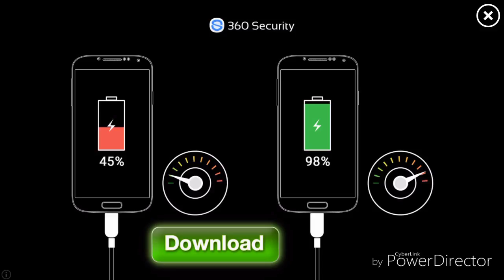Geamotory dash #2 finally!!!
Heyya guys! Today i am playing geamotory dash again and i finally passes level 3! Hope you enjoy have a clawsome day!
intro: iron hammer by sonic symphony
Outro: first of the year (equonix) by skrillex